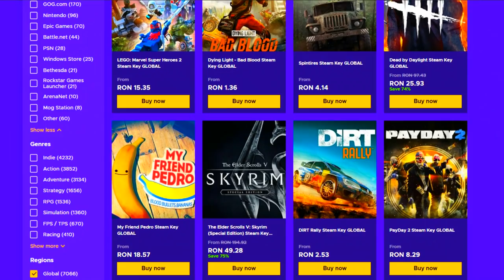SI-A BAGAT SPINUL ? LA 1500 LIKES DAM 3 LICENTE UNITYHACKS ! - CS:GO Prime Hacking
Specs :

Pc Gaming :

🎮 Cpu : i7 8700k @5.2 ghz
🎮 Gpu : MSI GeForce GTX 1070 Ti Armor @2100mhz
🎮 Mobo : MSI Z370 TOMAHAWK
🎮 Ram : Crucial 32 GB DDR4 3466 MHz cl18

Pc secundar :

🎮 Cpu : i5 4690kk @4.8 ghz
🎮 Gpu : MSI GeForce GTX 970 @2050mhz
🎮 Mobo : Gigabyte Z97
🎮 Ram : Crucial 16 GB DDR3 2400 MHz cl17

Pc 3 :

🎮 Cpu : Pentium e5200 @2.9 ghz
🎮 Gpu : NVIDIA GeForce 7300 GS
🎮 Mobo : Asrock 775i65g
🎮 Ram : Kingston 4 GB DDR2 466 Mhz cl5

Periferice :

⌚Monitor 2 : Philips 45 inch 4096x2160 60hz
⌚Tastatura : Razer Blackwidow Chroma
⌚Casti : Razer kraken X
⌚Microfon : Superlux E205U